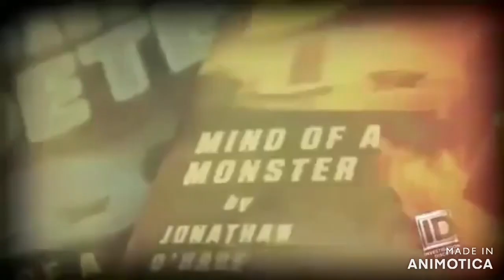the model serial killer: he tied models up, took photos, then murdered them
Harvey Glatman took his Harvey Glatman took his victims out to the desert to strangle them, but not before taking some disturbing photos of them first. out to the desert to strangle them, but not before taking some disturbing photos of them first.